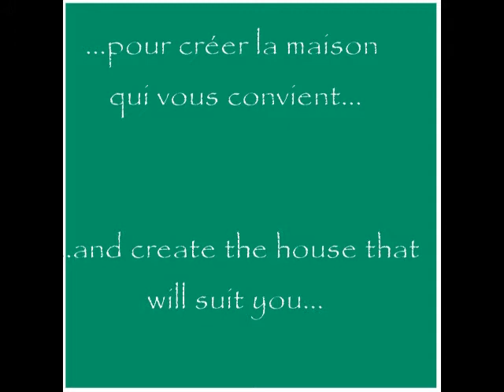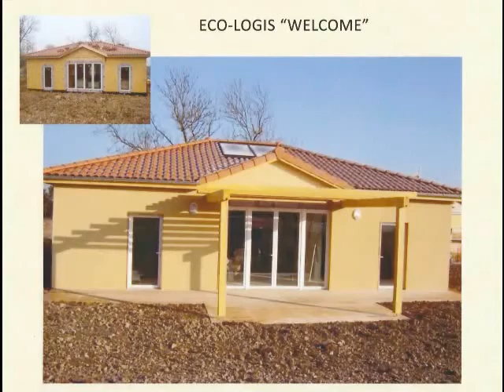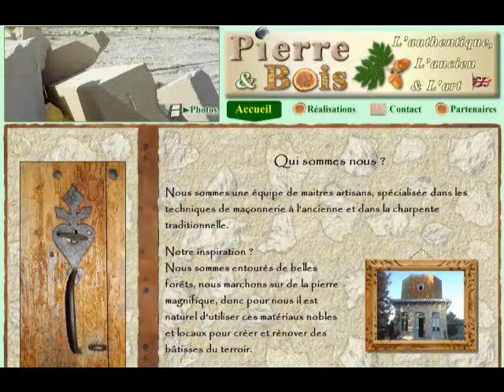Maison ossature bois, timber houses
Maison en bois, maisons ossature bois.

Wooden houses & timber frame.